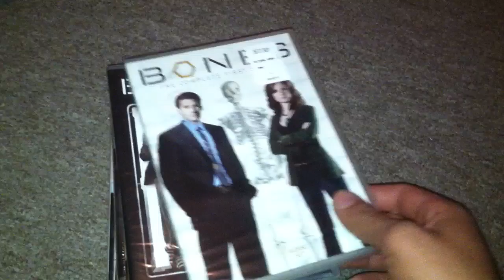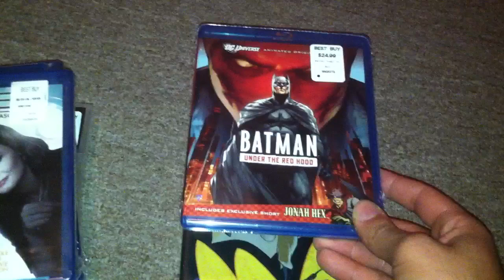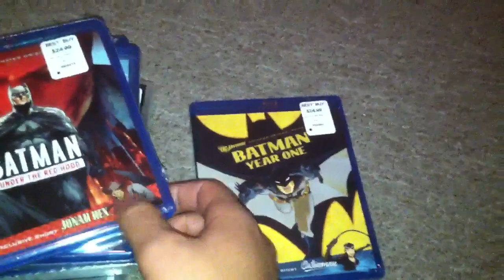blackfriday best buy haul 2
here are some tittles that i picked up today from best buy